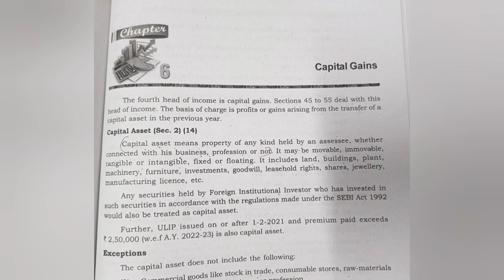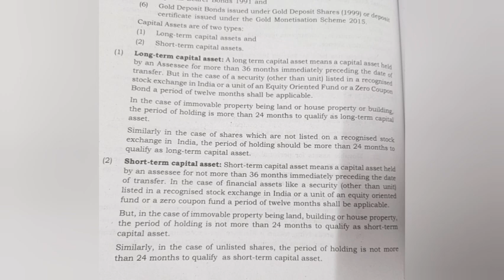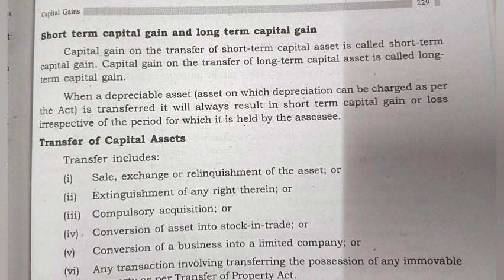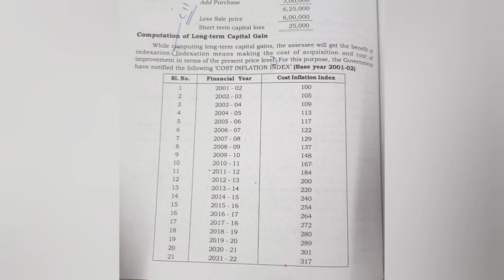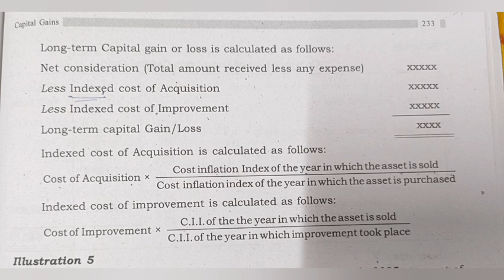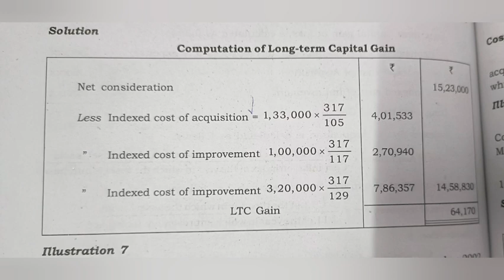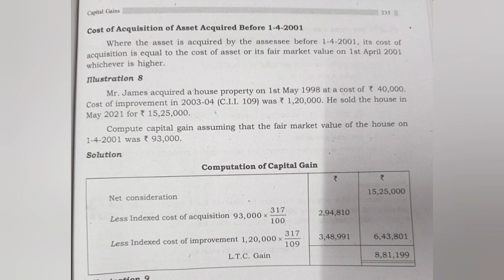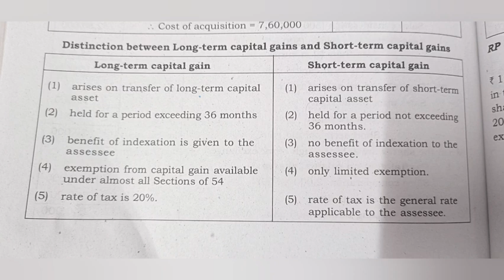Capital Gain ഇനി Simple/part 6